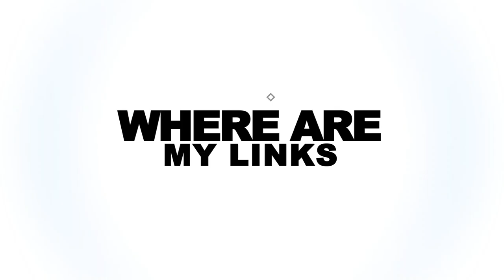Short Video Ads for social media marketing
*Video editing, logo animation, intro, outro design, titles, dynamic transitions, and basic color correction.
*Basic sound processing, and audio editing.
*Keying, tracking, visual effects.
*Advertising creatives, stories, reels, and videos for social networks.
*I have a basic understanding of SMM, offers, and CTR, but I prefer to work on the briefs of marketers from a digital agency.
*Create a website and mobile app promo.
*Explainer animation. Character animation